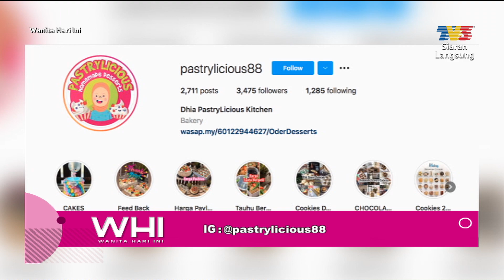Kuih Raya Bahagian 2 | WHI (4 Mei 2021)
Topik: Kuih Raya Bahagian 2